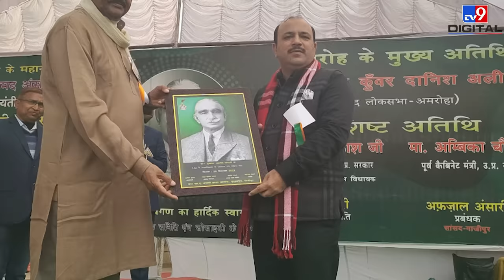Mukhtar Ansari ने 17 साल पहले CM Yogi Adityanath पर करवाया था हमला, अब होगा हिसाब ! Atiq Ahmed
यूपी में अपराधियों पर योगी सरकार शिकंजा कसती जा रही है, अब माफिया अतीक अहमद के बाद मुख्तार अंसारी पर कोर्ट फैसला सुनाएगा. पूर्वांचल के माफिया डॉन के तौर पर बदनाम मुख्तार अंसारी और उसके भाई व गाजीपुर से सांसद अफजाल अंसारी के मामले में कल शनिवार (15 अप्रैल) को 15 साल पुराने मामले में फैसला आना है. गाजीपुर की स्पेशल एमपी-एमएलए कोर्ट साल 2007 में दर्ज हुए गैंगस्टर के मुकदमे में फैसला सुनाएगा. बीजेपी विधायक कृष्णानंद राय मर्डर केस के आधार पर मुख्तार अंसारी और उसके भाई अफजाल अंसारी के खिलाफ गैंगस्टर का मुकदमा दर्ज हुआ था. हालांकि गैंग चार्ट में मुख्तार अंसारी को बीजेपी विधायक कृष्णानंद राय मर्डर केस के साथ ही वाराणसी के चर्चित नंदकिशोर रुंगटा अपहरण केस को भी आधार बनाया गया था.